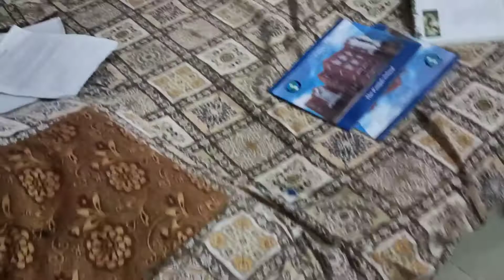aaj kya kuch kia sb bta dia share everything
if you like my videos 🥰 like.share.and comment on it
thanks 😌